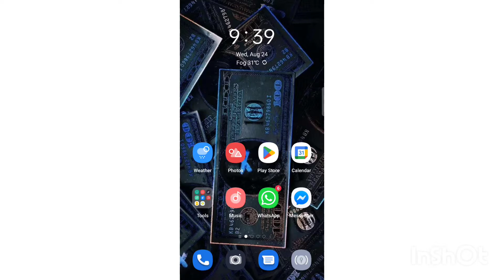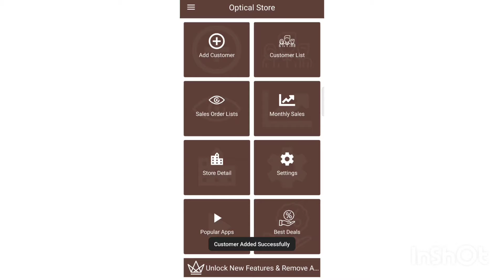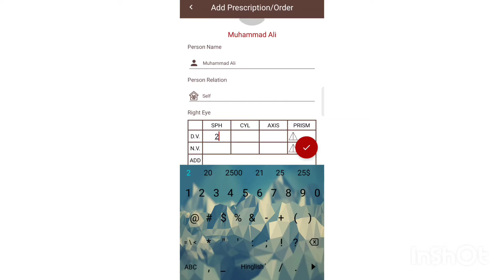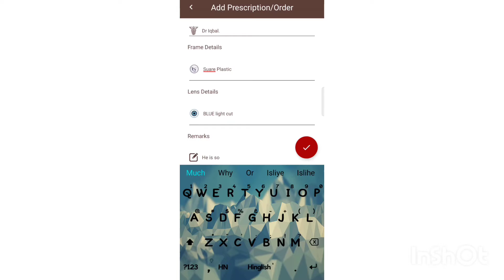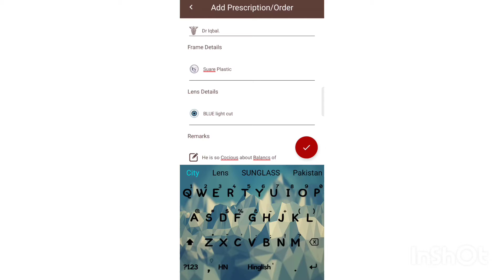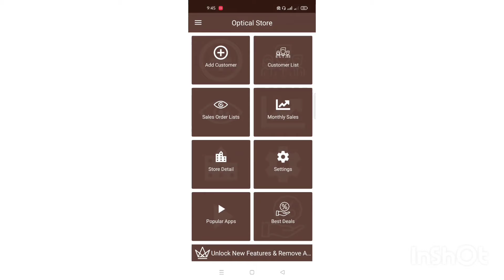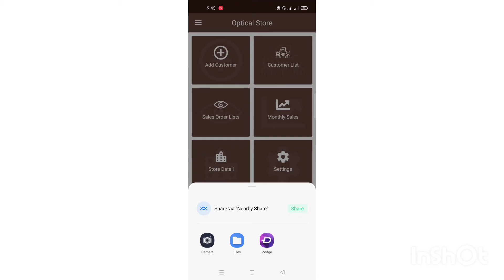HOW TO GROW CUSTOMERS IN OPTICAL BUSINESS👓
How to Grow your own optical business with OPTICAL Store
Which can help you for making your clients Comfortable
And he come again at your shop
Facbook

hassanrajpoot68.instagram. Com

Business Side
DAWN Optics